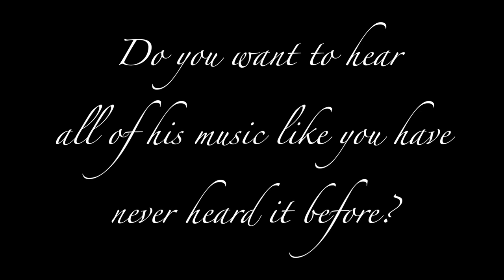Tutti Mozart Teaser